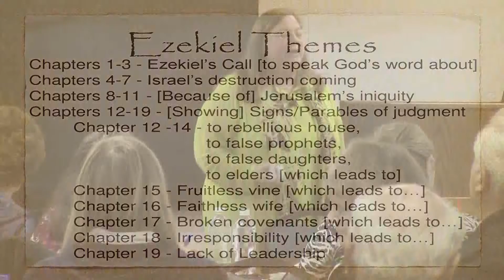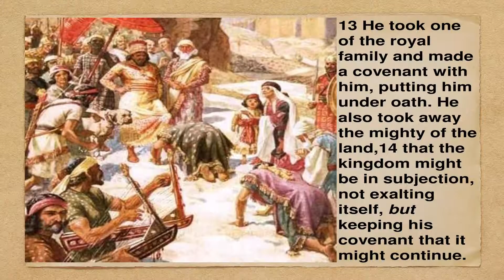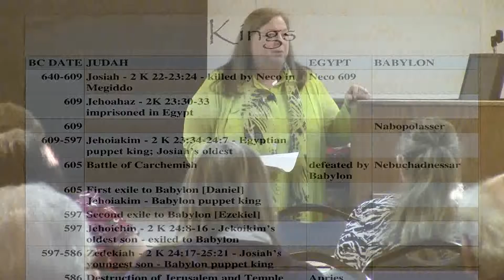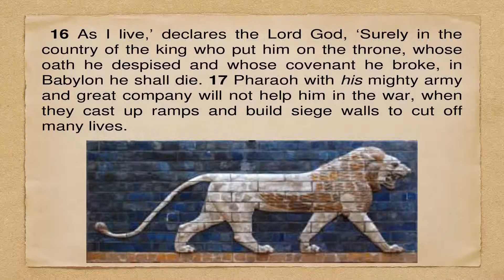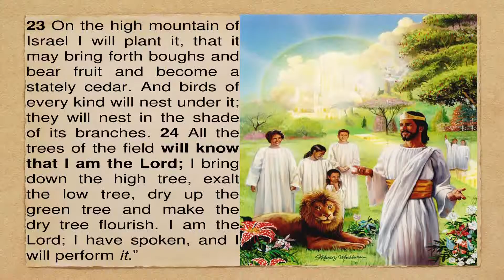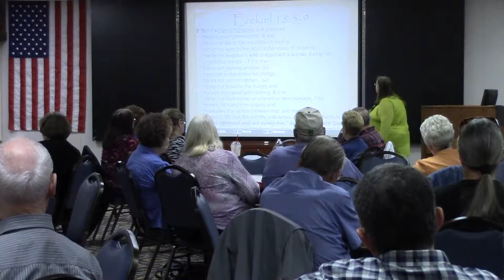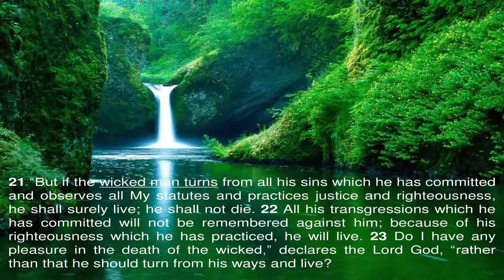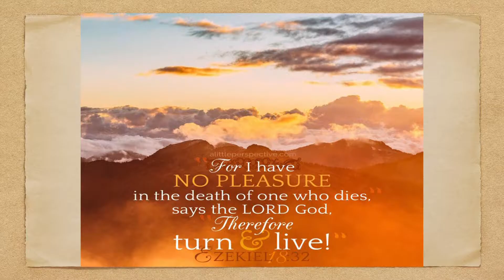Living Word Ministries - The Book Of Ezekiel, Chapters 18 & 19